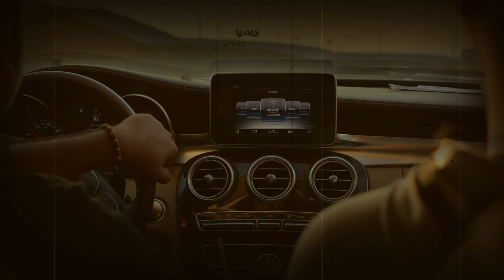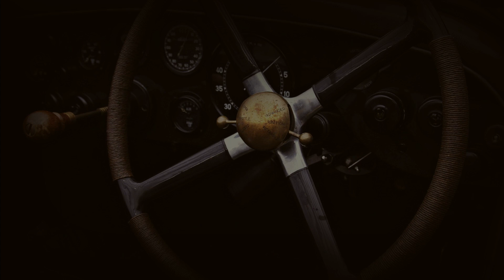10 CREEPYPASTAS Y TESTIMONIOS ATERRADORES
Hoy les presento una nueva recopilación de historias de terror y creepypastas. Espero les guste.

No olvides ver más videos de mi canal, hay muchos de terror y miedo esperándote!
Bueno, yo soy Creepypastas de Terror y te invito al canal.
Encontrarás: creepypastas con voz real reales historias de terror de reddit, leyendas urbanas nuevas y cortas o largas en español psicológico japonesas o verdaderas historias de videojuegos o dibujos animados, puede que sean reales o sean ficticias con voz real, depende de tu criterio.

Créditos:
Mi pasajero